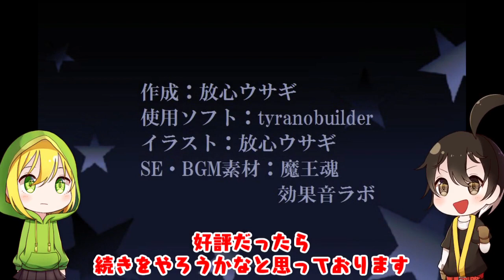【ゆっくり実況】スライムを育成していたら、４日目で大変なことが起きました【■■を飼い始めました】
■■を飼い始めました

ホラーゲームの実況です。

▼ED曲
・Party_table

※転載・催促はやめてください※